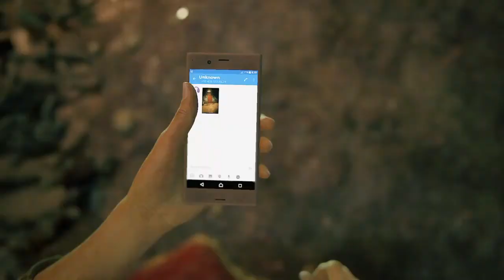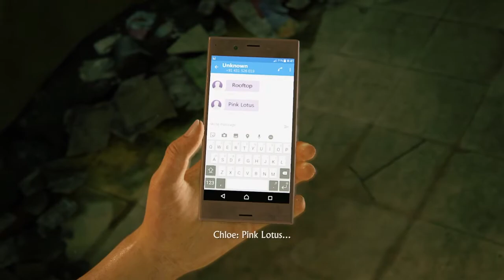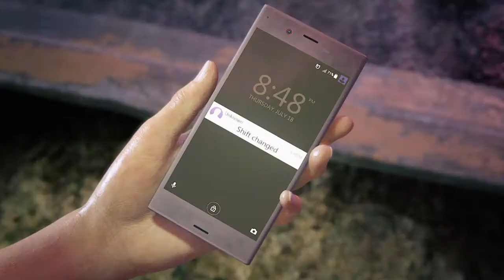Uncharted lost legacy| Chapter 1 THE INSERGENCY/w a few words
Uncharted lost legacy campaign gameplay chapter 1 THE INSERGENCY